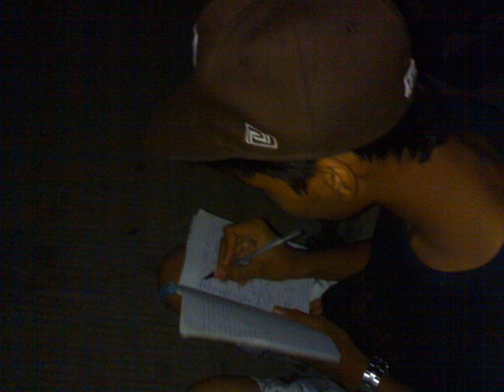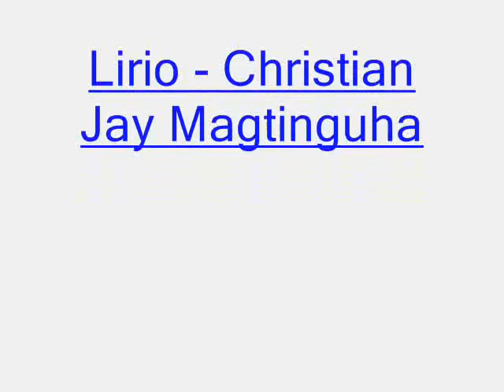Para Lang Sayo By Etraksid Familiasz